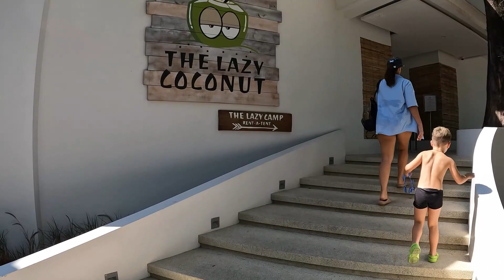DIFFERENT ISLAND ? ARE WE going to find something new in PHUKET?!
Mark is about to go back to Australia for work and we decided to explore and  check out the different parts of Phuket. In this episode we went to Bang Tao in Phuket.
Neither of us went there before, yes we are Rawai Kinda people :)
Bang Tao is definitely a different part of the Island. A lot of new condominiums, walking paths, empty beaches, beach clubs and restaurants.
We went to a two different beach clubs, which allowed us to have  Daniel with us, it was a great fun.

Please watch the video and let us know in comments, what is your favorite part in this episode.

Timecodes
0:00 - Intro
0:40 - WOO PHUKET
1:45 - Layan Beach
2:42 - The Lazy Coconut
4:35 - Carpe Diem  Beach Club
5:42 - Brazilian Samba in Phuket
6:14 - Thoughts about Bang Tao